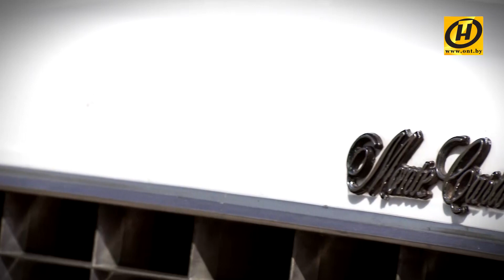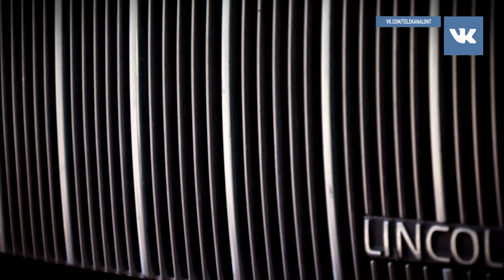Авто! Ретро! Фестиваль олдтаймеров пройдёт в Минске 18 мая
Приходите посмотреть! Фестиваль олдтаймеров и ретро-автомобилей пройдёт в Минске 18 мая.